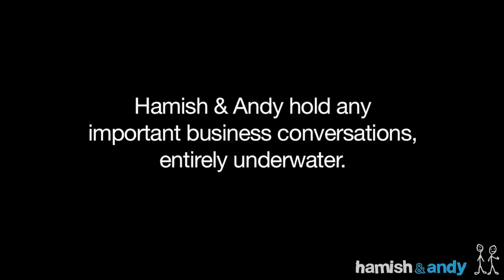Secret Underwater Meeting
There's a few ways to have a secret meeting. We think the best way is to host it underwater.